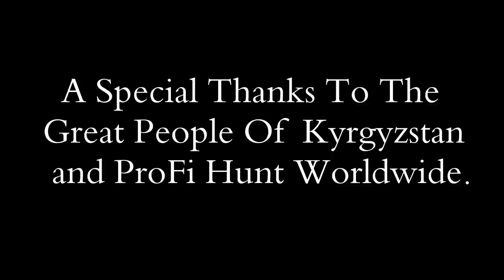Kyrgyzstan Ibex Hunt 2015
Mid Asian Ibex Hunt October 2015
Naryn Providence, Kyrgyzstan.
Profi Hunt Outfitters
Score SCI GOLD 49.5"

Music
Celebrating Nothing by Phantogram
Winning by Santana